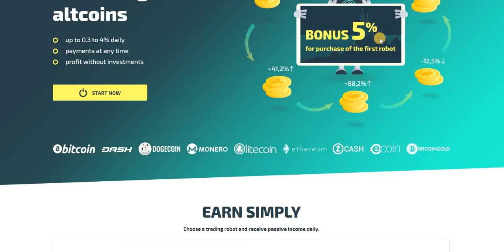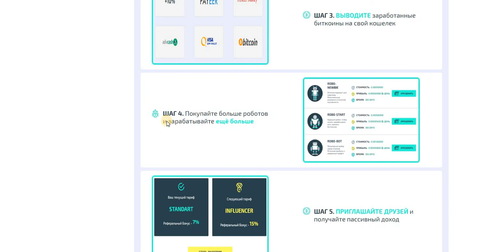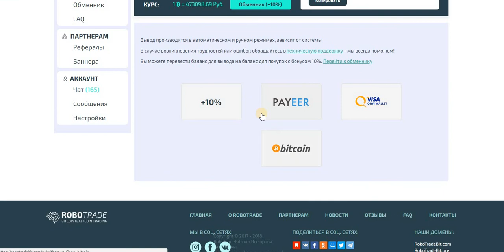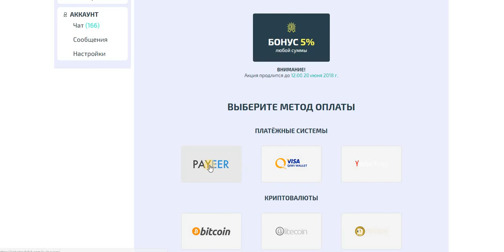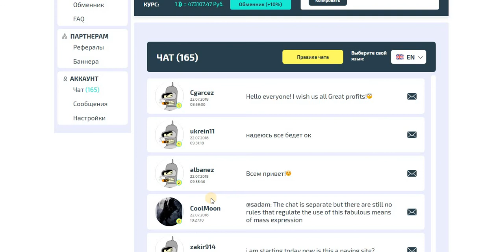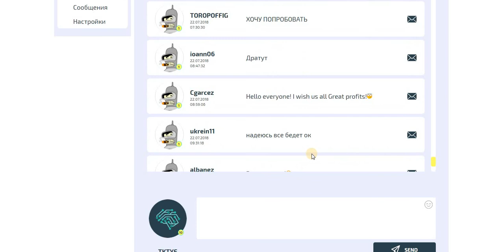Без вложений! Новинка! Robotradebit Бонус Robo FREE ! мин. вывод 2689 сат.